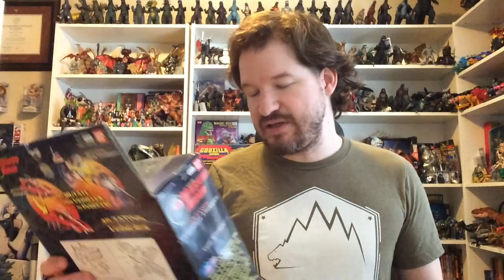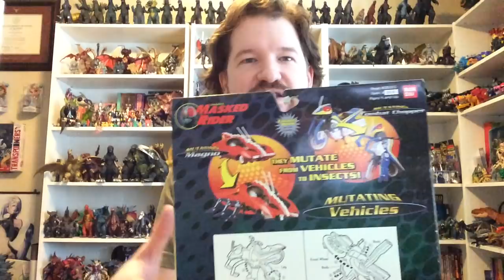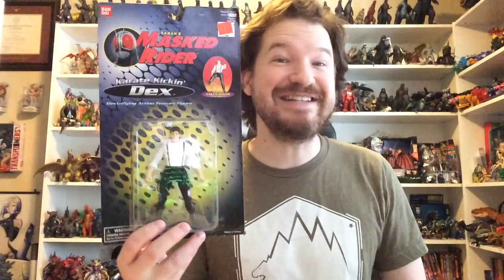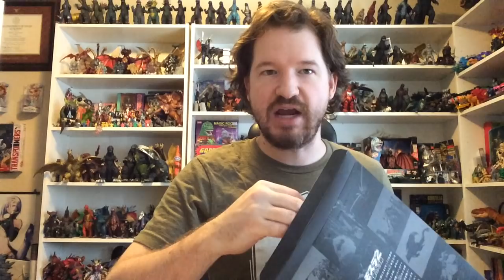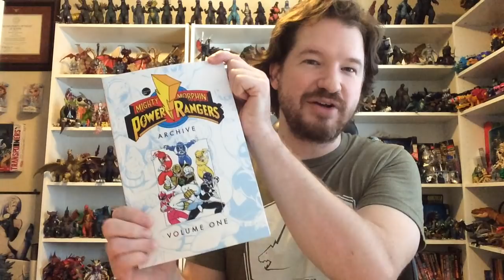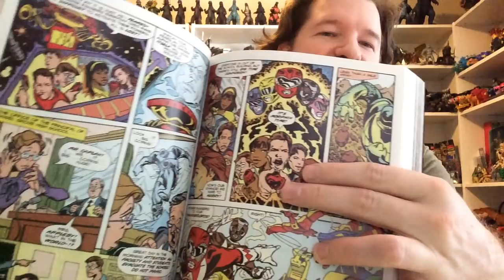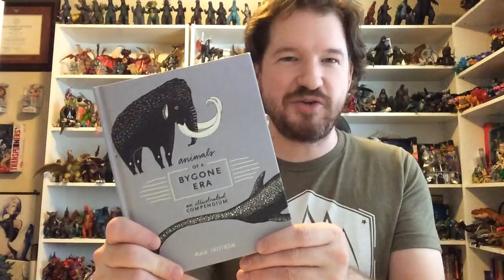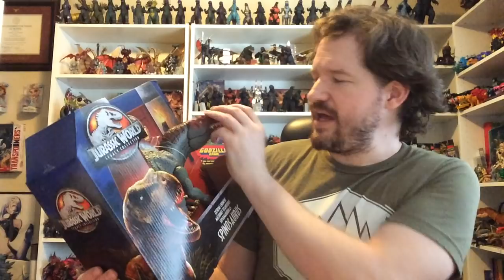Matt's Box Day! 8-27-18 - Jurassic Rangers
Big surprise at the end of this one!